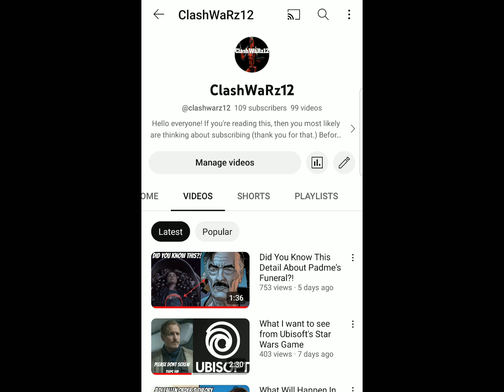Is Young Jedi Adventures Worth Watching?!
Today I breakdown my thoughts on Young Jedi Adventures. Hope yall enjoy!